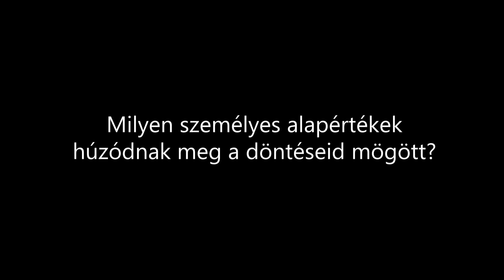Erre cserélném le a Volvo V70 járgányomat: Volvo A40G :)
Melyek az alapértékeid?
Minden döntésem és választásom mögött felfedezhetek egy alapértéket. Ez a belső vezérlő lehet tudatos vagy nem tudatos. A tudatos alapérték ellenőrizendő, a nem tudatos pedig felfedezendő - hogy azután az is ellenőrizhető legyen. Az ellenőrzés pedig a személyes céljaimmal vagy áthatóan a létezésem értelmével van összhangban. A kérdés: Az adott alapérték vajon támogat-e a fejlődésben és haladásban?

E videó csak egy vicces példája az alapértékek vizsgálatának. Most már tudod, hogy én miért vagyok hű a Volvo​hoz. Ez azonban messze nem egy autómárka kérdése, ugyanis az utazás során a biztonságra törekvésemnek is megvan az oka. Ez az okozati láncolat azonban már egy következő videó témája...

Kulcsszavak:
Volvo V70 T5, Volvo A40G